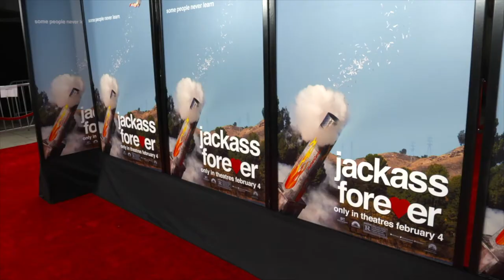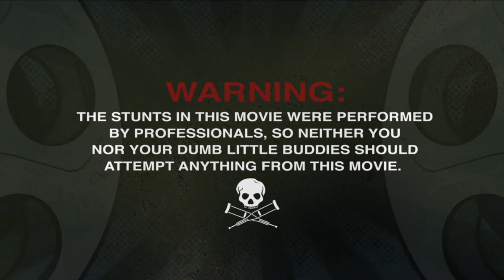"jackass forever" L A Premiere Red Carpet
"jackass forever"   L A  Premiere Red Carpet Sound Bites
(Paramount Pictures)
Release: 2/4/22
Interviews include:
1:50 Johnny Knoxville - Producer
3:16 Rachel Wolfson
3:49 Jasper
4:34 Jason "Wee Man" Acuna
6:09 Eric Andre
7:11 Drew McIntyre - WWE Superstar
8:13 "Danger Ehren" McGhehey
9:29 Chris Pontius
10:23 Zack Holmes
11:21 Sean "Poopies" McInerney
12:40 Preston Lacy
13:49 Dave England
15:12 Tyler, The Creator
   After ten years, the Jackass crew is back for their final crusade. Cast: Machine Gun Kelly, Johnny Knoxville, Spike Jonze, Eric André, Steve-O, Post Malone, Chris Pontius, Jeff Tremaine, Jason 'Wee Man' Acuña, Tory Belleci, Tyler the Creator, Sean McInerney, Jasper, Ehren McGhehey, Tony Hawk, Rachel Wolfson Directed by: Jeff Tremaine
After ten years, the Jackass crew is back for their final crusade.
   Cast: Machine Gun Kelly, Johnny Knoxville, Spike Jonze, Eric André, Steve-O, Post Malone, Chris Pontius, Jeff Tremaine, Jason 'Wee Man' Acuña, Tory Belleci, Tyler the Creator, Sean McInerney,  Jasper, Ehren McGhehey, Tony Hawk, Rachel Wolfson